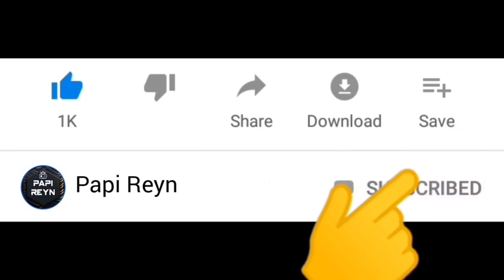Robot Transform Pesawat Jet Tempur VS Mobil Terbang VS Helikopter | Army Bus Robot Transform Wars